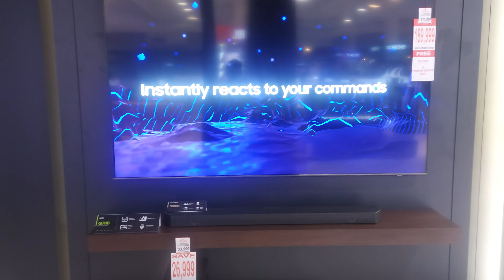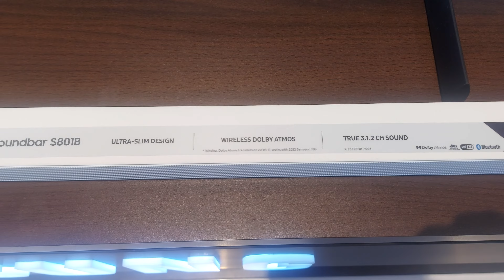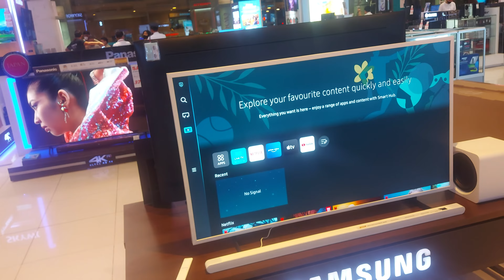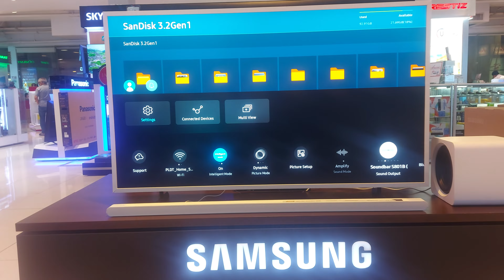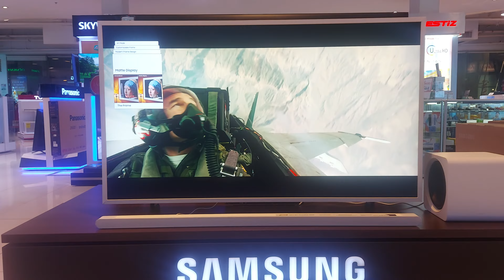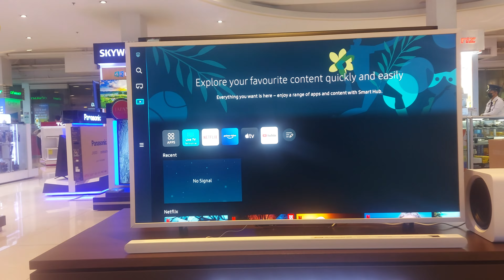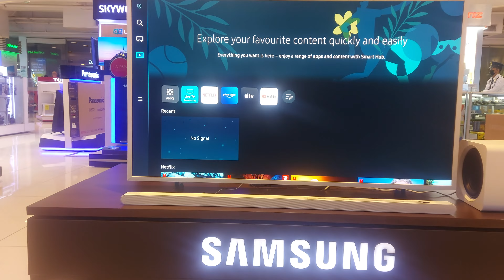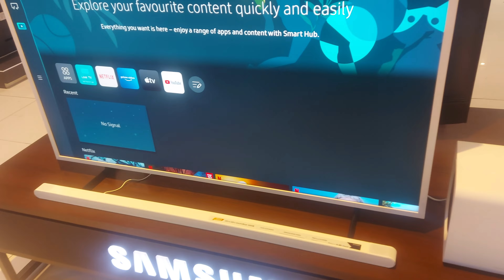2022 Samsung Soundbar with a Game Changer Soundbar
Hello Guys this time im happy to introduce to you the 2022 soundbar line up and i wanna special mention the newest and game changer in soundbar the Ultra Slim Sounbar S801B , dont forget to subscribe and hit the bell button